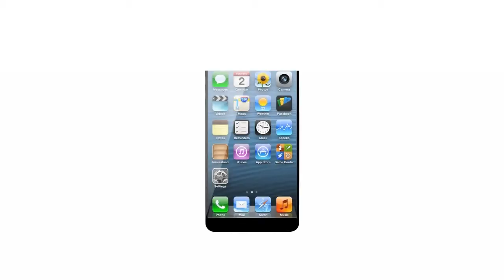iphone 6 video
iPhone 6 release date, specs, design and features: Everything you need to know
Know Your Mobile

Apple recently released the iPhone 6 elegant design blends with seamless integration of iphone 6 video technology, the iPhone represents the brightness in the smartphone category. This is the brightness that makes the most expensive smartphone in the world. The new model of iPhone (iPhone 6) is clearly an improvement over its predecessors and carries forward the legacy of Apple itself and constantly innovating. Despite its recent release, the iphone 6 video is already topping the charts in terms of sales and demonstrate once again the dominance of Apple in the smartphone segment.

For gadget lovers out there, here are five important things about iphone 6 video all gadget lovers should know:

iphone 6 video Bigger is better

Yes! This seems to have been the core philosophy of the design of the Apple iphone 6 video Even before its launch, Apple has already announced that it was improving the size of its new models. While some people are concerned about the improvement in size because they were so used to 4 inches or below the size of previous models, Apple has found a clever solution of the whole question. With the increase in screen size, Apple has made the new iPhone incredibly thin. So there is no reason you should not see the iphone 6 video for its small size and larger screen.

Rust free construction: Made of aluminum frame high quality anodized, the new iPhone 6 is protected from damage due to oxidation for everyday use. However, a minor change in this segment is the Apple logo on the back of this design will not make light-up LED.

iphone 6 video Best Performance: The new iPhone has an improved process and the new chipset A 8 This makes it faster, allowing you to enjoy a better user experience. In simple terms, you are allowing your smartphone.

8MP camera: Like its predecessors, the new iPhone 6 comes with an 8 megapixel camera and a breathtaking picture quality that will impress the user.

Touch ID: Considered one of the great features of the iphone 6 video, Contact ID is a unique property that will be fed by the chipsets to the NFC in the new iPhone 6 and allow the user to make mobile payments easier, faster, as a better way. Needless to say, Apple has taken all necessary measures to ensure the new iphone 6 safety of these operations measures.